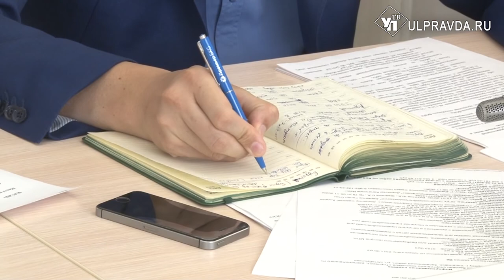«Не перекладывайте из одного кармана в другой». Алексей Русских высказал претензии застройщикам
Руководитель Ульяновской области Алексей Русских ввел практику проведения строительного часа. Каждую неделю чиновники посещают строительные площадки, а затем обсуждают проблемные объекты за круглым столом. На этот раз в центре внимания оказалась детская поликлиника №5, бассейн «Торпедо», недостроенный ФОК в Кузоватово и начальная школа лицея в Тереньге.